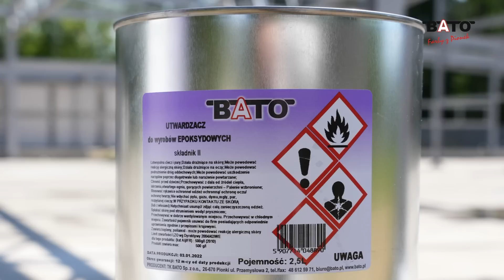Zabezpieczenie konstrukcji stalowej system malarski epoksydowo-poliuretanowy BATO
Stawiając konstrukcję stalową bardzo ważnym elementem jest jej zabezpieczenie przed negatywnym działaniem środowiska. Szczególnie istotne jest to w warunkach silnie korozyjnych.
Odpowiednią ochronę antykorozyjną spełnia chemoodporny system malarski epoksydowo-poliuretanowy firmy TK Bato.
Zobaczcie jak wyglądało przygotowanie oraz malowanie konstrukcji nowo powstającej hali produkcyjnej.
Serdecznie do współpracy:
partnerzy TK BATO w Twojej okolicy
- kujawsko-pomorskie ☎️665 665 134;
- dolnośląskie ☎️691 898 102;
- wielkopolskie ☎️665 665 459, ☎️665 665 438
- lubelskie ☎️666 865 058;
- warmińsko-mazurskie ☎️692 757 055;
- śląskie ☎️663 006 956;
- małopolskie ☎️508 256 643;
- mazowieckie ☎️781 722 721, ☎️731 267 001